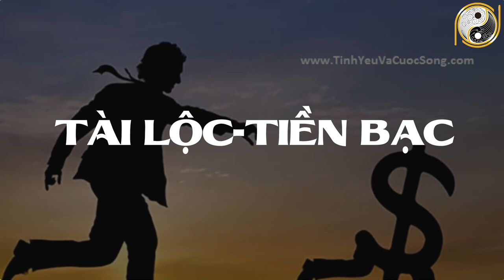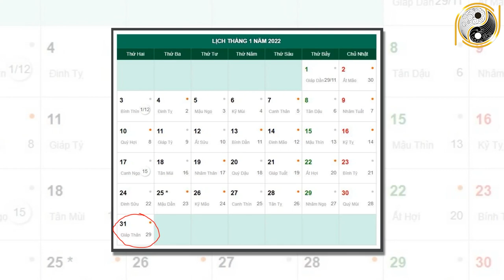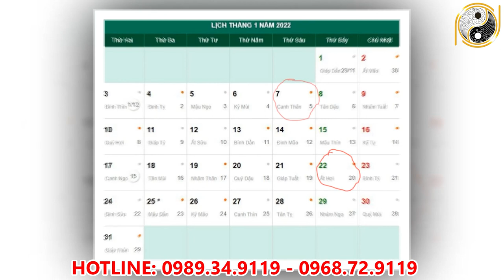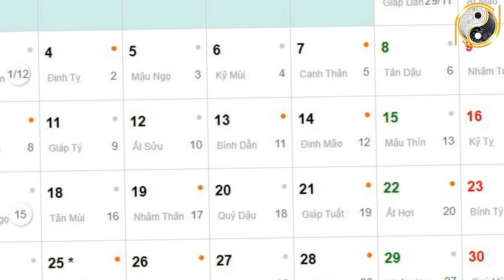Tử Vi Tháng 12 Âm Lịch Tuổi Tỵ May Mắn, Giàu Có Hay Vận Hạn Thế Nào? Đầy Đủ Và Chính Xác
01. Linh phù giải hạn
02. Hồ lô hóa giải Ngũ Hoàng
03. Mai Hoa Phú Quý
04. Gương bát quái tinh cầu
05. Kim bài thái tuế 2023
06. Vòng tam hợp Dần Ngọ Tuất
07. Vòng tam hợp Thân Tý Thìn
08. Vòng tam hợp Hợi Mão Mùi
09. Vòng Tam Hợp Tỵ Dậu Sửu
10. Bát bảo tâm kinh
11. Minh Quang pháp bảo cầu
12. Minh Quang pháp bảo lục giác
13. Tỳ Hưu Lộc Tài (Đồng)
14. Tỳ Hưu Khai Vận ( Bạch Ngọc)
15. Bách Niên Tụ Tài ( tụ tài lộc)
16. Song long ngọc ấn ( ấn thăng quan)
17. Kim bài ngũ Lộ Thần Tài
18. Hồ lô bình an ( treo xe)
19. Móc khóa văn xương
20. Ống bút văn xương gỗ đào
21. Bút văn xương gỗ đào
22. Bút văn xương gỗ đào nhỏ
23. Hoa mai kim tiền ( mạ vàng )
24. Các vật phẩm phong thủy khác Tử Vi Tháng 12 Âm Lịch Tuổi Tỵ May Mắn, Giàu Có Hay Vận Hạn Thế Nào? Đầy Đủ Và Chính Xác